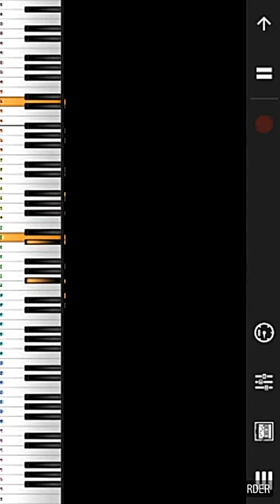Camilla cabello - Havana (Piano black box)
by ak creationz .